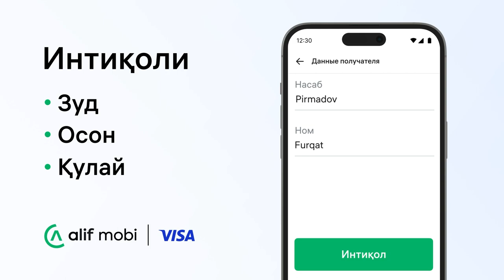Интиқоли осон ба 50+ кишвари ҷаҳон бо Visa 😊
Ба наздикони худ ба 50+ кишвари ҷаҳон пулро зуд ва осон интиқол намоед. Интиқоли бехатарро интихоб кунед.